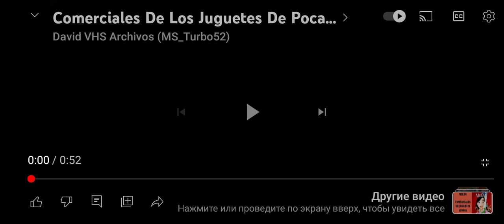COMERCIALES DE LOS JUGUETES DE POCAHONTAS 1995 ES